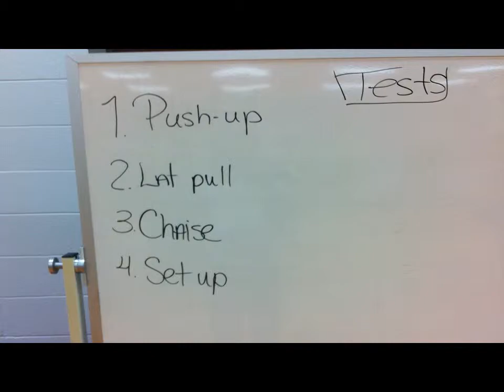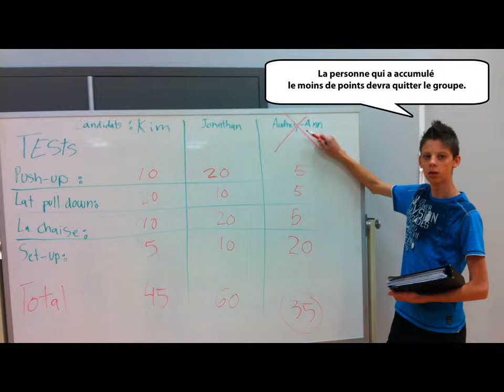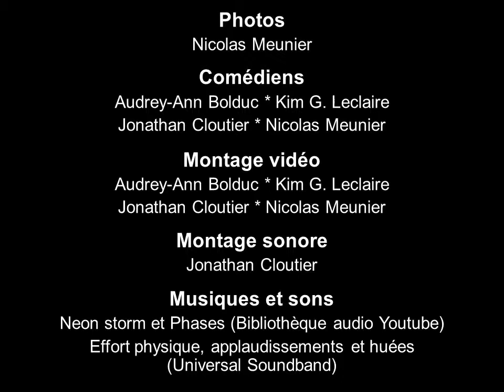Photo-roman: La compétition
Audrey-Ann, une jeune étudiante du cégep, va devoir refaire les tests physiques pour son admission à la technique policière. Par contre, elle n'est pas seule, elle sera en compétion avec son copain Jonathan mais aussi avec kim un autre étudiant qu'elle croit amoureuse de Jonathan. Voyez si Audrey-Ann surmontera les obstacles et réussira a conserver sa place au seins de la technique policière.

Crédits:

Photos:
Nicolas Meunier

Comédiens:
Audrey-Ann Bolduc * Kim G. Leclaire
Jonathan Cloutier * Nicolas Meunier

Montage sonore:
Jonathan Cloutier

Musiques et sons:
Neon storm et Phases (Bibliothèque audio Youtube)
Effort physique, applaudissements et huées (Universal Soundband)